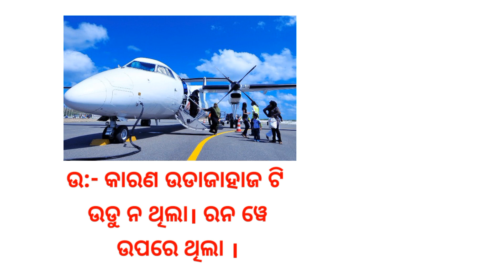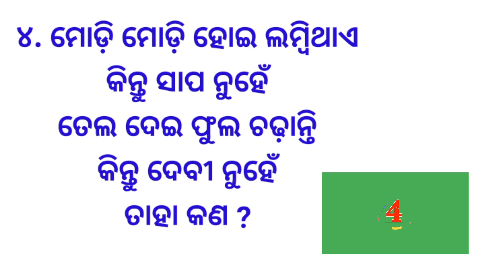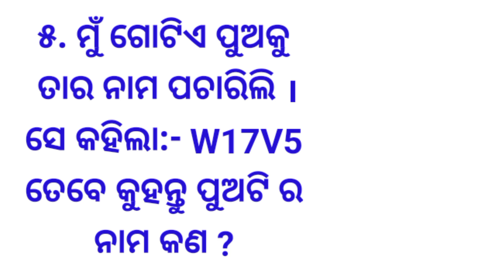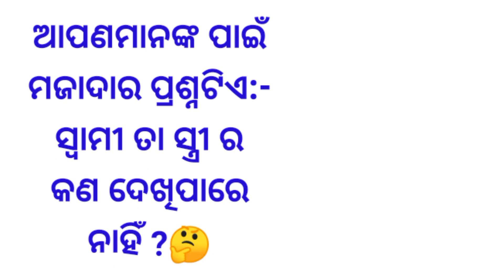What are the Clever Q & Ans in this Odia Dhaga Dhamali IAS Questions Video ?